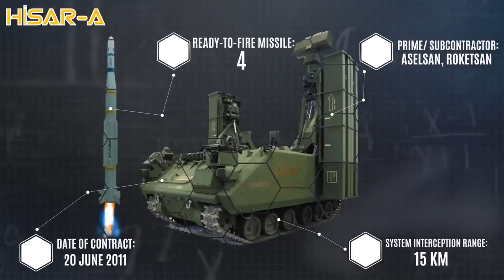HİSAR - A ve HİSAR - O Hava Savunma Sistemleri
HİSAR-A Hava Savunma Sistemi 2020 yılında,
HİSAR-O Hava Savunma Sistemi 2021 yılında Türk Silahlı Kuvvetleri’ne teslim edilecek. Uzun menzilli Milli Hava Savunma Sistemimiz HİSAR-U’nun da çalışmaları devam ediyor.
Hisar Hava Savunma Sistemi ailesi

HİSAR-A and HİSAR-O Air Defence Systems

Hoşunuza Gittiyse Like Atıp Ve Abona Olabilirisiniz.

**Kullandığım Programlar:**
➤ Adobe Premiere Pro CC  ( Video Edit ):

Anahtar Kelimeler.